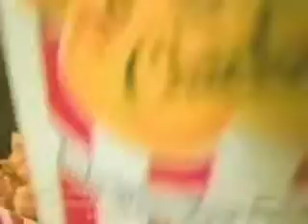Barry Bonds (KFC -Bobblehead).mp4